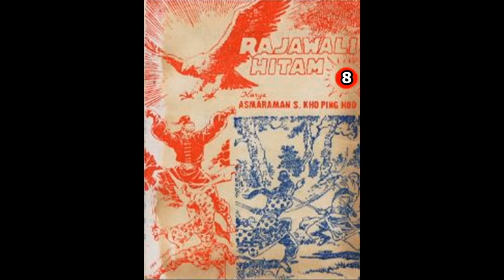Seri Cerita Silat RAJAWALI HITAM JILID 8